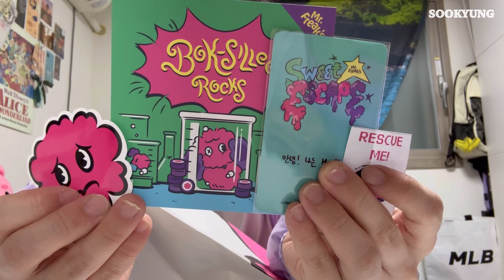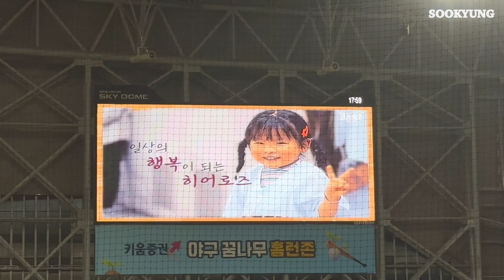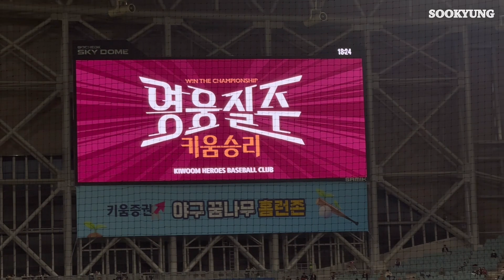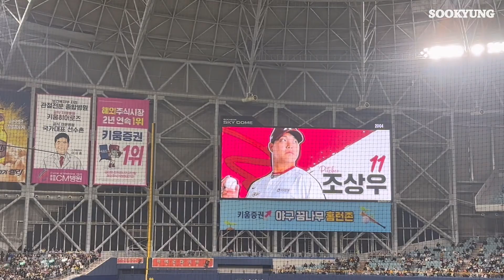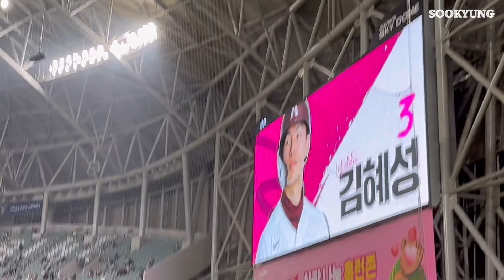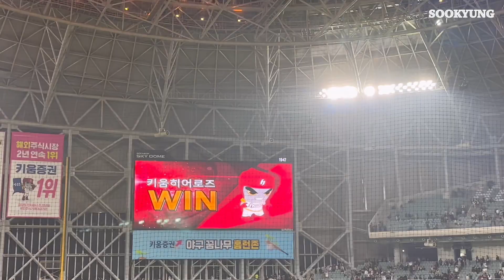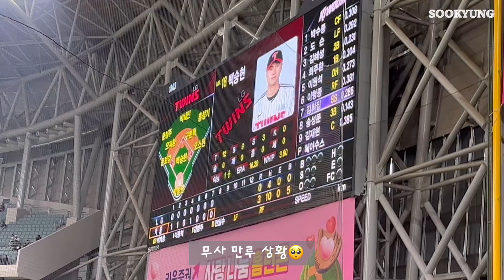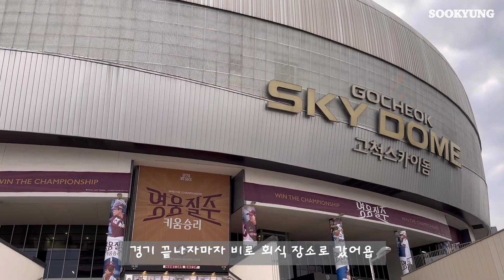[VLOG] 일상 브이로그 | 고척스카이돔 / 키움히어로즈 / 2024년 첫 홈경기 직관 다녀온 날🥺⚾️